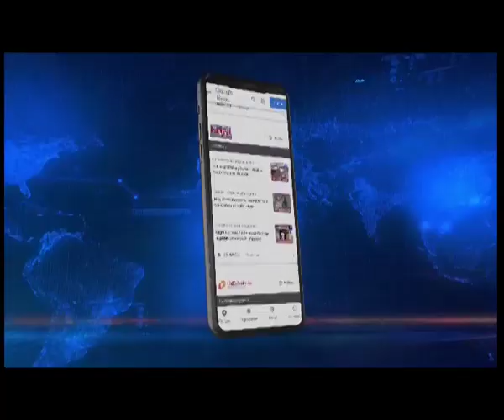Meghalaya CM downplays TMC promises, highlights NPP schemes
Chief Minister Conrad Sangma has downplayed the multiple welfare scheme promises made by the opposition Trinamool Congress.
Responding to a query, CM Sangma highlighted the NPP's Focus scheme instead.